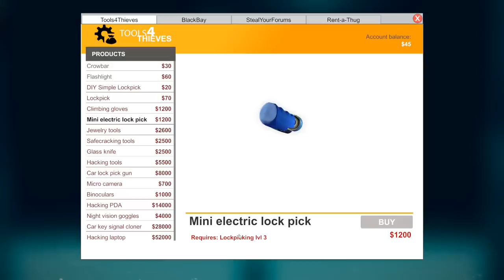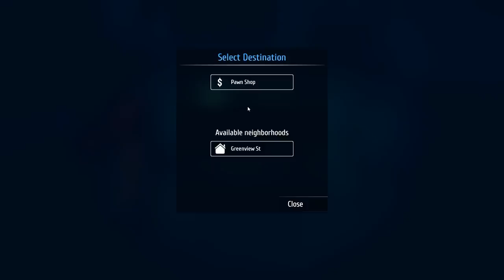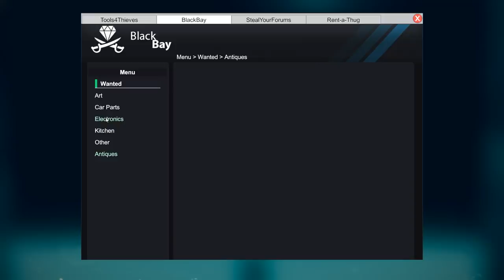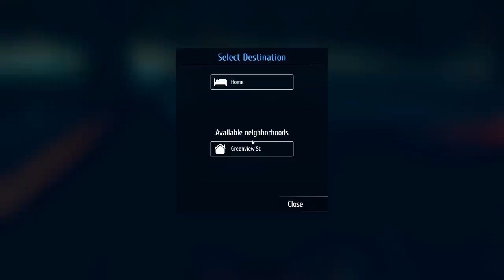STEALING TOASTERS FOR CASH MONEY | Thief Simulator | Let's Play Gameplay | S01E01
Uncle Vinny wants me to steal old tv's and smash peoples dishes, time to get thieving!

Thief Simulator Gameplay Information:

Is Thief Simulator a good game? Or should you pass?

Thief Simulator is developed by Noble Muffins, who were kind enough to share a pre-alpha download with me.